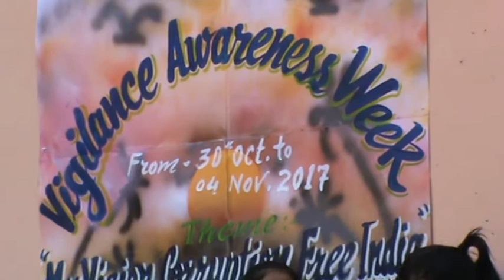15मिनिट का video आपकी सोच बदल देगा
एक विचारधारा जो नन्हें बच्चों के माध्यम से बडे बडे शिक्षित वर्ग के लोगों को भी कई बार स्मरण नहीं रहता। आज समाज से शिष्टाचार क्षीण होता जा रहा है। इसी दिशा में हमारा यह छोटा सा प्रयास है।  "किसी के काम तो आओ ज़रा इंसान कहलाओ।